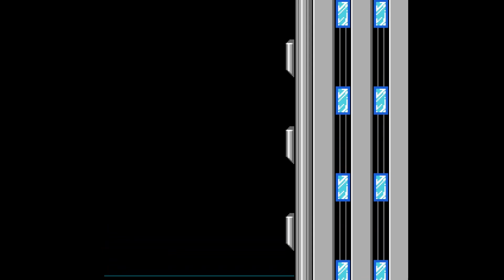MEGA MAN 2: Opening (HD, Stereo)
With remastered audio.